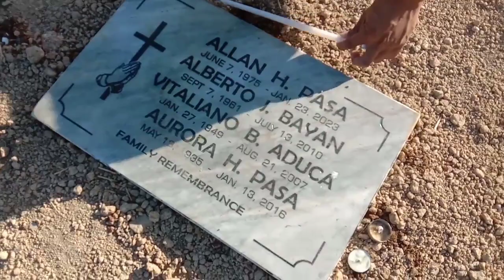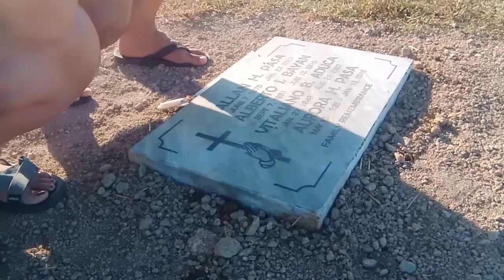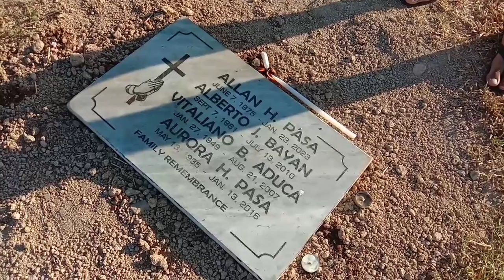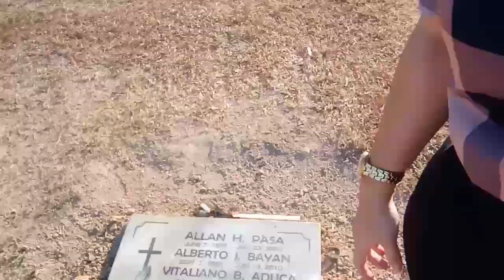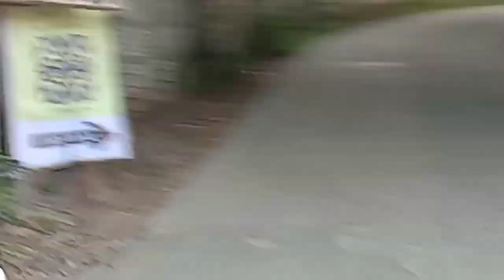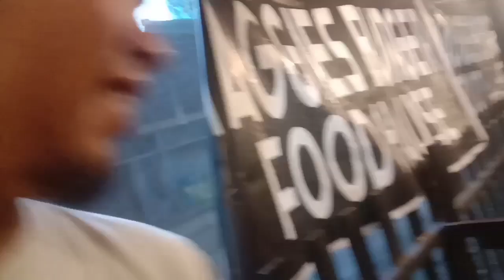KUNG BUHAY KAPA SANA LOLA! GANITO KAMI KAPAG MAGKASAMA!| emicamiranda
Hi I'm Emica!
Salamat at napadaan ka sa aking YouTube Channel ❤